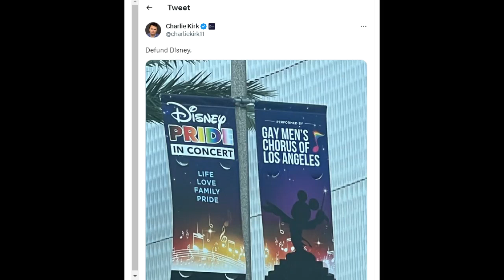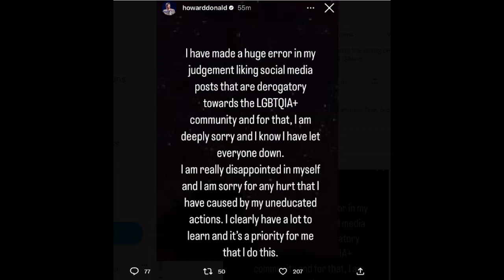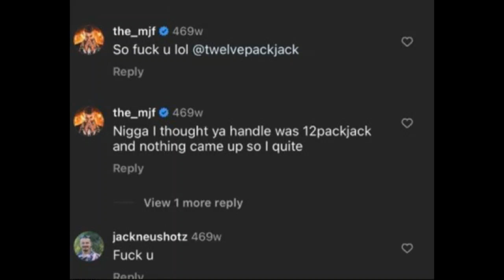Howard Donald CANCELLED For Liking Tweets?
The PC Mob Strikes Again